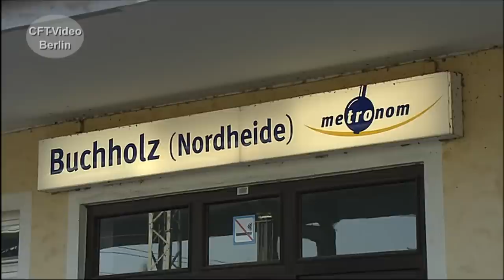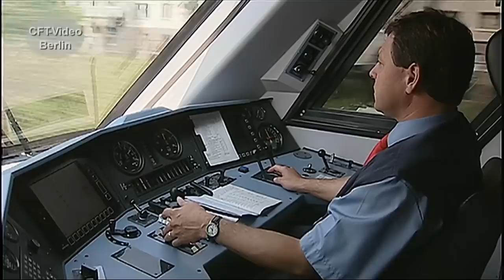Tempo 200 auf der Rollbahn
Mit „Rollbahn“ wird die Strecke zwischen Hamburg und dem Ruhrgebiet bezeichnet. Namensgeber für diese Verbindung waren die vielen Züge, die früher mit Dampf­lokomotiven der Baureihen 01.10, 41, 44 und 50 im Minutentakt über die Gleise donnerten. Heute sind es moderne Elloks, Triebwagen und der ICE. In einer Dokumentation haben wir die Geschichte der Rollbahn zusammengestellt. Hier ein kurzer Ausschnitt.